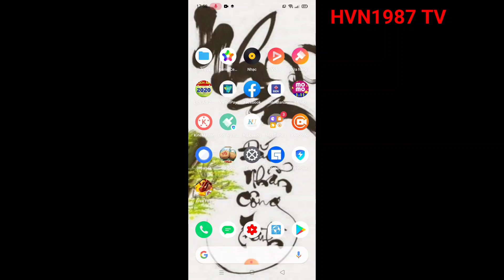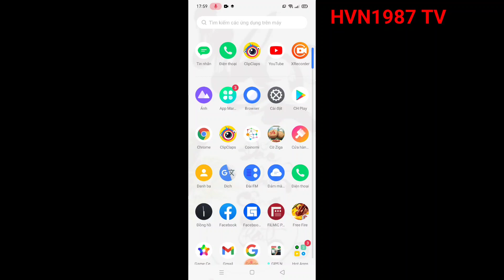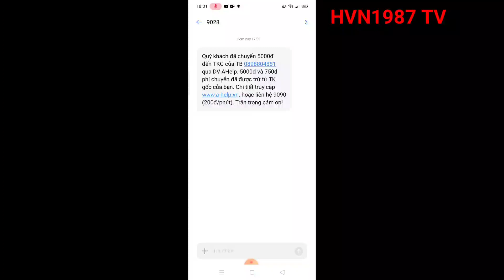Hướng dẫn Chuyển tiền mạng mobi sang mạng thuê bao khác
hướng dẫn chuyển tiền điện thoại từ thuê bao này sang thuê bao khác.bang tài khoản gốc của mình và cho tất cả các mạng khác như Mobi Viettel Vinaphone ...